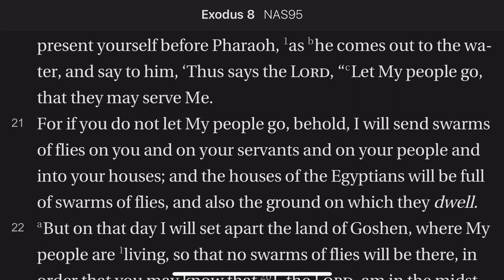Exodus 8:20-23 The Fourth Plague: Insects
The plagues continue to escalate in their intensity. God has Moses tell pharaoh what is coming if he does not relent and let His people go. Pharaoh has a day to think it over.  Very gracious indeed of God.